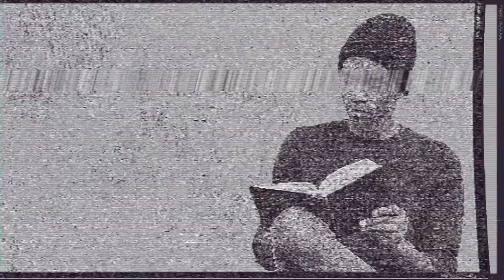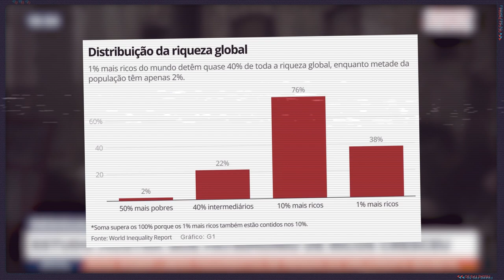RETROSPECTIVA 2021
Você deve estar de saco cheio de 2021. Mas, apesar de não parecer, várias coisas legais aconteceram esse ano. Nesse vídeo eu vou falar de algumas delas!

Créditos
Pesquisa: Maria Carolina Passos
Roteiro e Narração: Leonardo Gonçalves de Souza
Edição e Imagens: Ricardo Gonçalves de Souza